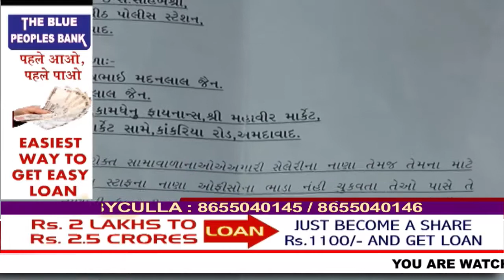अहमदाबाद परिवार बैठा भूक हड़ताल पर...Aapka news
अहमदाबाद पुलिस की सामने आयी फिर एक नक्कामी